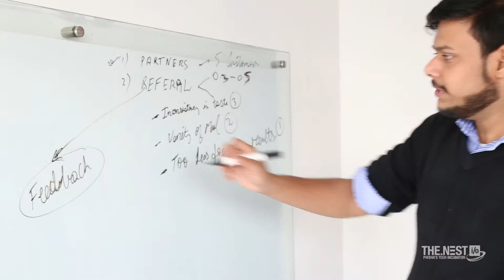Meet the Nestlings - NuTrack